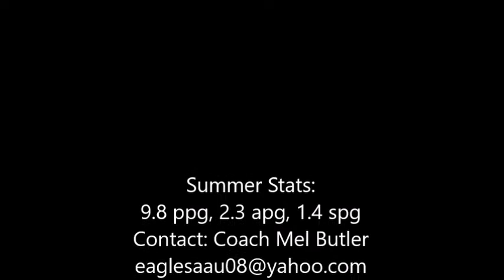Indy EBC 6'3" SG #33 Jason Peace Class 2017 (AAU Highlights)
6'3" Decatur Central High School Class of 2017  SG